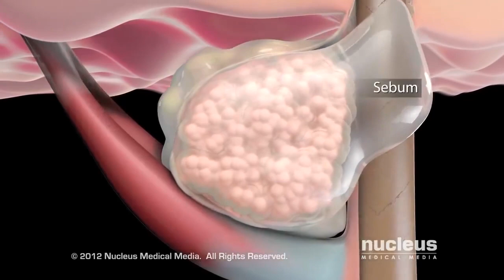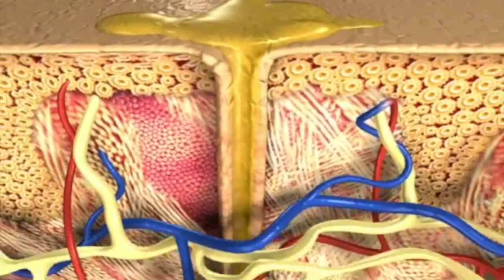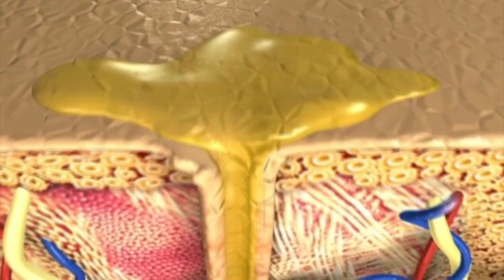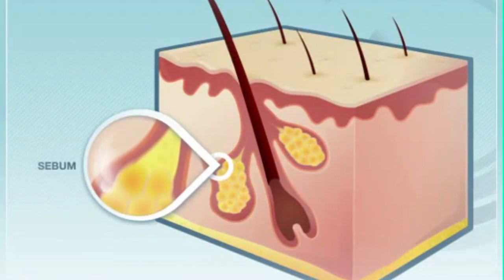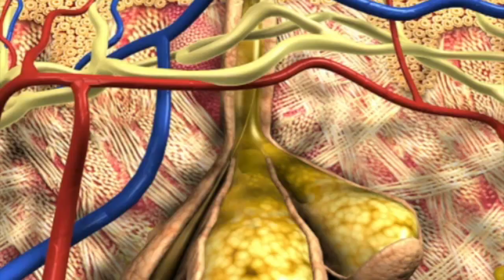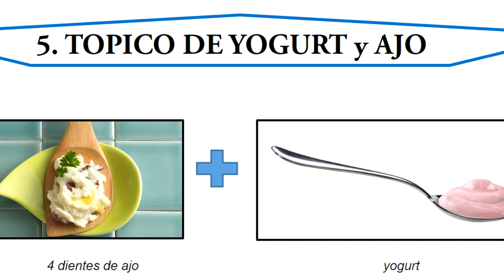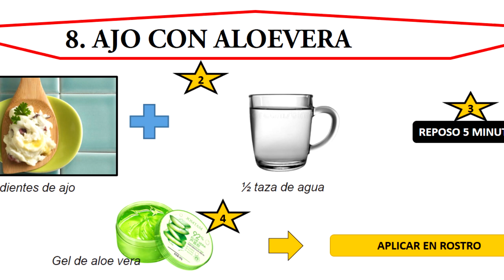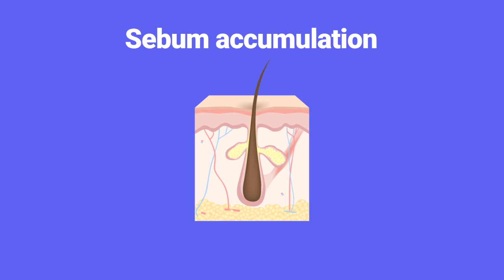BENEFICIOS Y PROPIEDADES del AJO - COMO ELIMINAR GRANITOS DE LA CARA (acne)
Hola estos son los beneficios y propiedades del ajo, si Quieres eliminar granitos de la cara, estos son los beneficios y propiedades del ajo en la cara, como eliminar el acne , si tienes granitos con puntos blancos, exceso de espinillas (poros abiertos tapados), erupciones Irregulares rojas y pequeñas, probablemente tengas acne , esta vez hablaremos de los beneficios del ajo en el rostro.